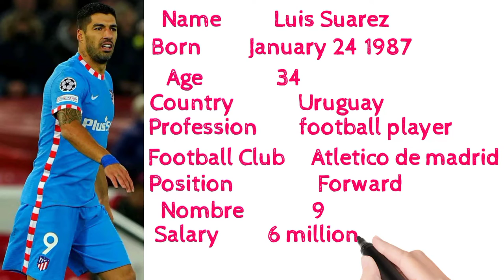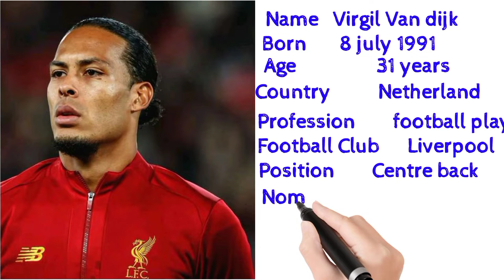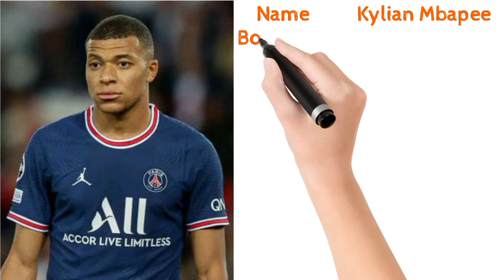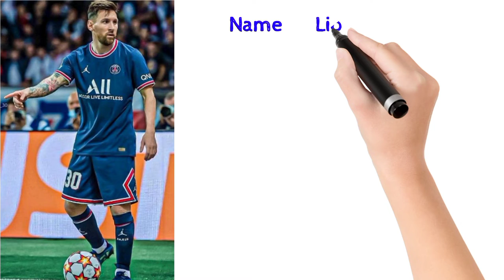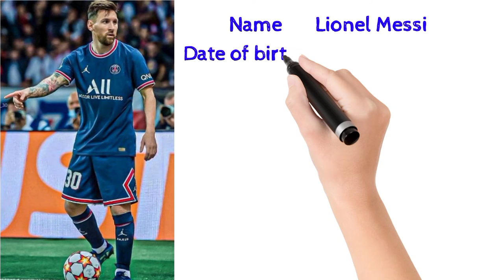Top 10 football player 2021 | Ronaldo|Messi|Neymar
Welcome to Unique Channel 1.
 All types of video mix content will be uploaded to this channel.
    About Me -- Hy i am Mahindra Dhakal

    About Video--
In this video, I have informed about the top 10 players of the world in 2021.

1.    Gm Mahindra Dhakal
Camera-
1.
2
Supporting-
1.
Thanks
1.
2
queries solved-
1  Top 10 football player
2   Top 10 player
3    Top 10 goal
4     Top 10 song
5      Top 10 Nepali video
6     Top 10 music
7    Top 10 actor
8    Top 10 model
9    Top ten movie
10  Top 10